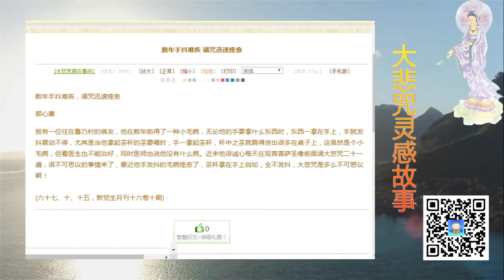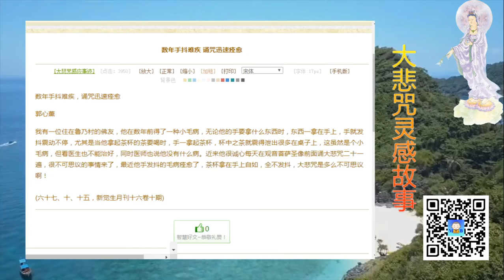数年手抖难疾，诵咒迅速痊愈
Support our Mutual Blessing Channel:
打赏支持【互助祈福】频道：